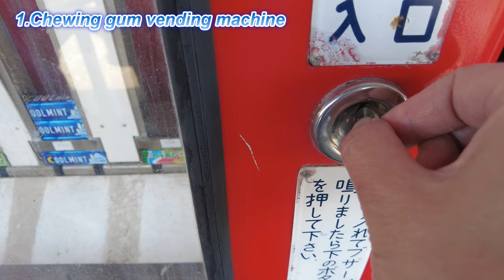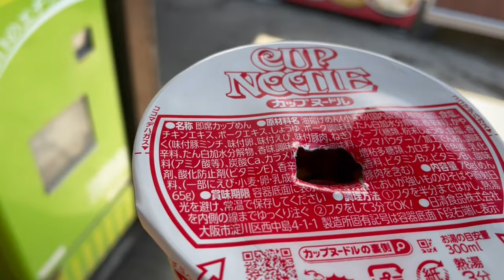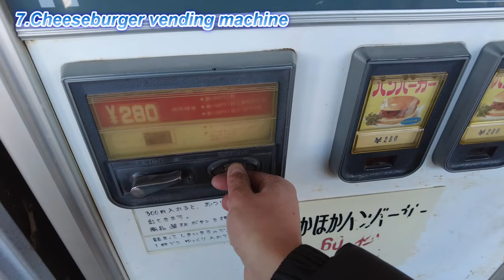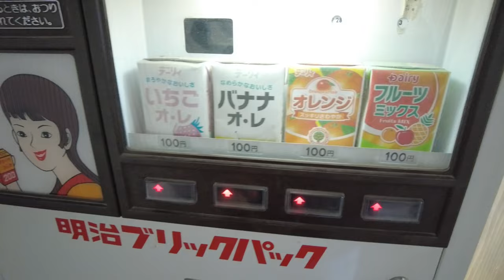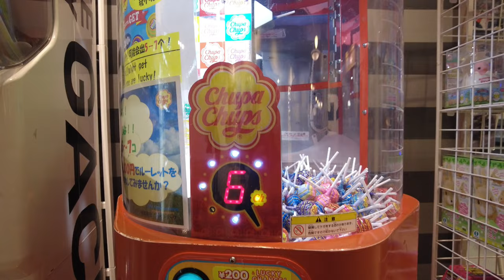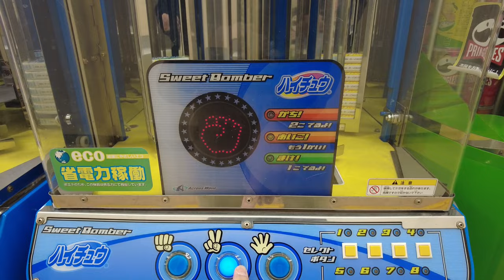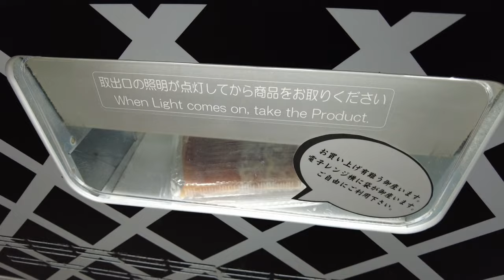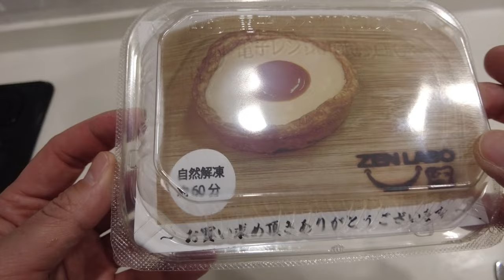20 VENDING MACHINES in JAPAN.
Japan is known for its quirky vending machines, but have you ever seen anything like this? In this video, we take a look at a one-of-a-kind vending machine that's sure to make your jaw drop. This machine doesn't just dispense drinks and snacks, it also offers a unique and interactive experience that you won't find anywhere else.

So come with us as we explore the incredible world of Japanese vending machines, and get ready to be amazed by this one-of-a-kind creation.

CONTENTS:
0:16〜 1.Chewing gum
1:22〜 2.Chocolate banana
2:20〜 3.Cup Noodles
4:38〜 4.Ramen
5:26〜 5.Coca-Cola
6:05〜 6.Curry and rice
6:41〜 7.Cheeseburger
7:53〜 8.Popcorn
8:21〜 9.rumenes
9:09〜 10.Strawberry milk
9:43〜 11.Omikuji
10:36〜 12.Ramen noodles
11:58〜 13.Ice cream
12:44〜 14.Beverage
12:59〜 15.Chupa Chups
13:56〜 16.Omikuji
15:05〜 17.Pringles
15:55〜 18.Hi-Chew
16:49〜 19.Frozen ramen
22:55〜 20.Pudding tart